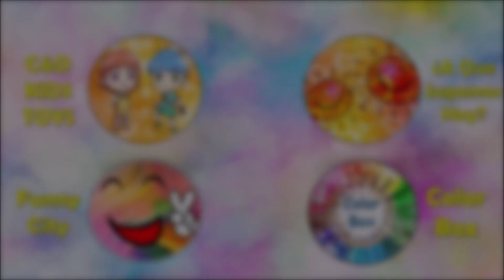🧩Patrulla Canina en acción(Paw Patrol), Puzzle game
Rompecabezas para niños | Puzzle games
Imagen montada por Funny City
Patrulla Canina en acción(Paw Patrol), dibujos animados
Video para niños